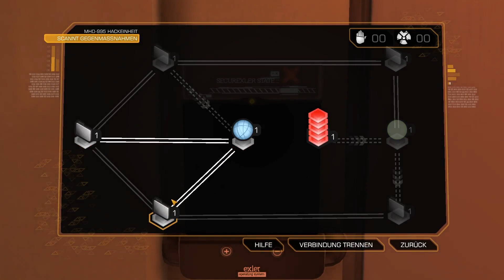Deus Ex HR - [#02] Warum schleichen, wenn man Kopfschüsse verteilen kann?!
"Deus Ex: Human Revolution" ist ein FPS-Schleichspiel von Eidos Montreal und Eidos Interactive Corp. aus dem Jahr 2011. Gespielt wird mit der originalen Version und der No-Hacking Mod.

Wir übernehmen die Rolle des Sicherheitschefs von Sarif Industries, Adam Jensen, der nach einem Angriff auf die Labors der Augmentationsfirma nicht nur seine Angebetete verloren, sondern auch ohne sein Einverständnis mit Cyber-Implantaten und kybernetischen Gliedmaßen ausgestattet wurde. Voller Zorn über die Ohnmacht über das Geschehene machen wir nun Jagd auf die Drahtzieher. Und ganz untypisch für uns, pflastern fortan Leichen unseren Weg zur Wahrheit.